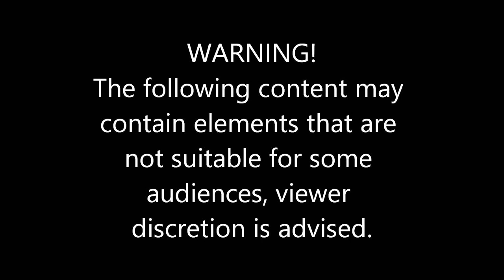Cop Killer #591 Badger State Roleplay